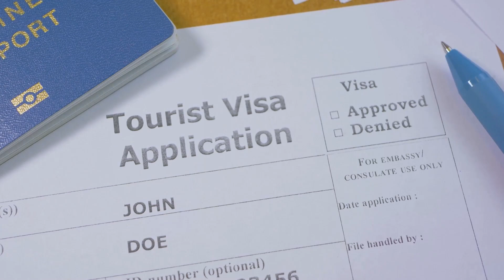How To Apostille FBI Background Reports The Fastest Way!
🔒 Need an Apostille for Federal Documents like FBI background checks or vital records? Apostille FBI Report offers fast and reliable services to get your federal documents authenticated for use abroad. and get peace of mind!